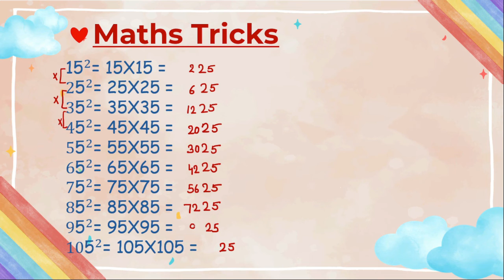Maths Tricks | Fast Multiplication | Quick Squares | Quick Calculations